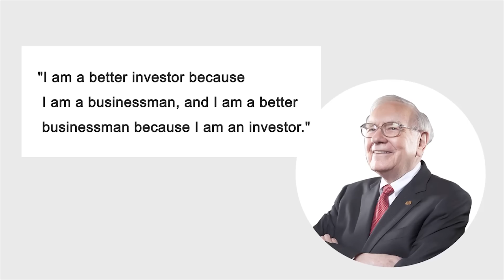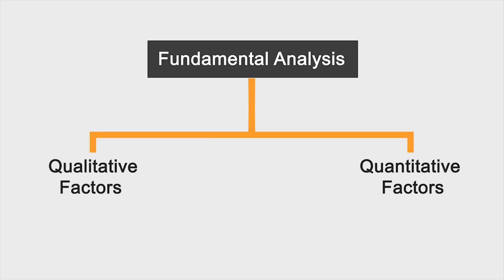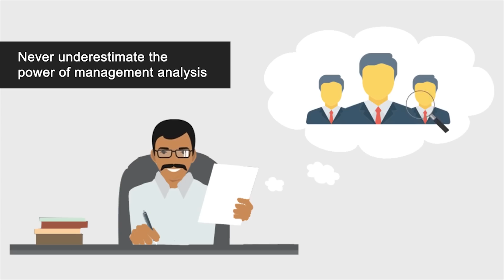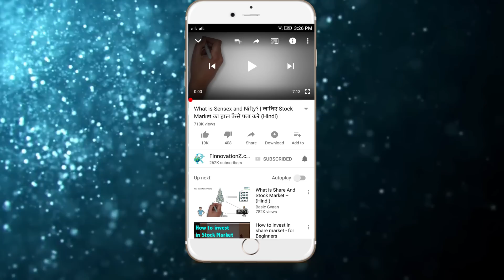GET FREE DEMO OF FUNDAMENTAL ANALYSIS COURSE | FUNDAMENTAL COURSE PART-I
If you desire to get the Genuine knowledge about the Fundamental Analysis Then this video is very convenient for you.  Through this video, you can see the Demo of Fundamental Analysis course and Also, you can purchase the Fundamental analysis of new Courses at a very low cost only by the Finnovationz.